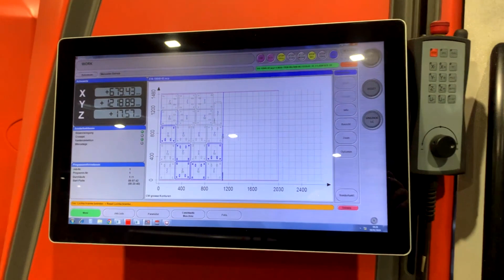1200734 Laserschneidmaschine Bystronic BYAutonom 3015 6000W oL neu